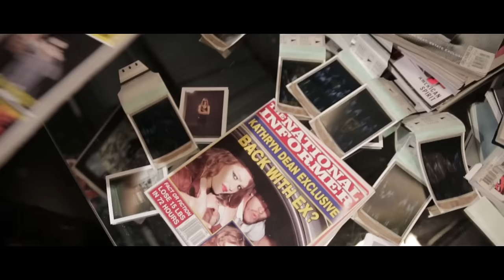Kathryn Dean - Be My Sin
Directed by Paul Boyd

Click here to tweet & share Kathryn Dean’s ’Be My Sin’ video now!

Music video for Be My Sin performed by Kathryn Dean.